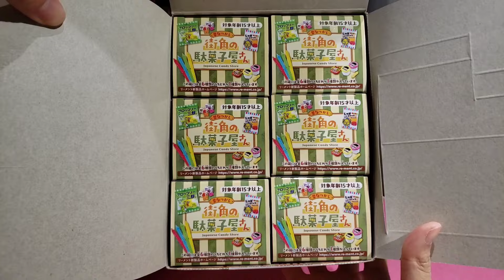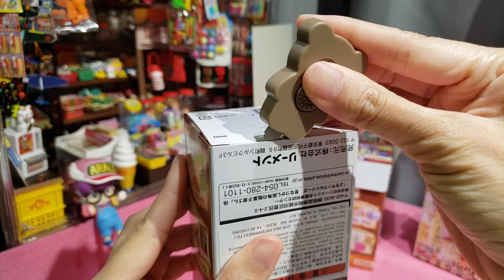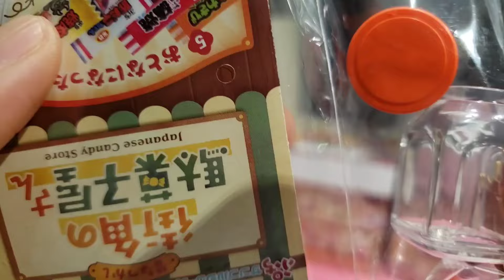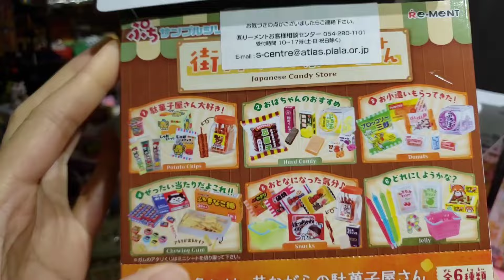Re-ment Japanese Candy Store 2024 昔なつかし街角の駄菓子屋さん全6種類